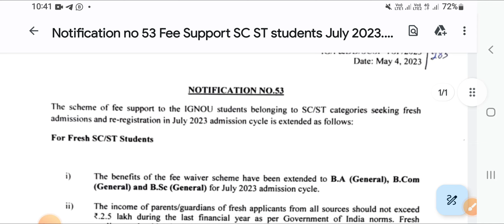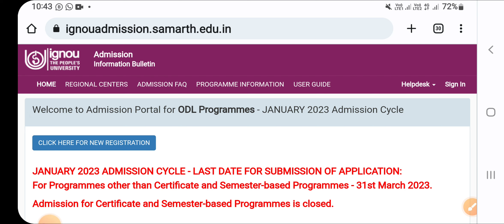Ignou Admission 2023 July Session || Big Breaking News || New Notification Issued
Dear Students, Ignou Issued a Big update regarding july 2023 admission Dated 7th May 2023. In this video details about ignou admission 2023 july session Opening Dates are discussed.

Ignou July 2023 Session Fresh Admission || Big Breaking News || New Notification Issued

ignou
ignou admission
ignou b.ed. admission process 2023
ignou news
ignou update